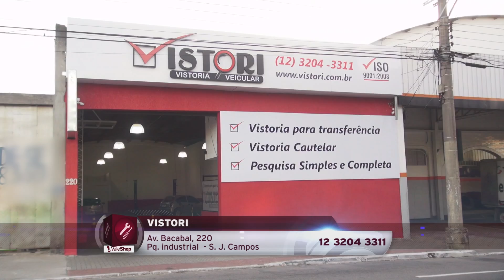Vistori - Vale Shop - Julinho Ribeiro (Programa 449)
"Fique tranquilo com as papeladas e documentos do seu carro, a Vistori te ajuda! "

Endereço: Avenida Bacabal, 220 - Parque Industrial
Cidade: São José dos Campos
Apresentação: Julinho Ribeiro
Cinegrafista: Fernando Madona
Direção Geral: Astrid Cesar
Veiculação: Exibido diariamente na TV Band Vale